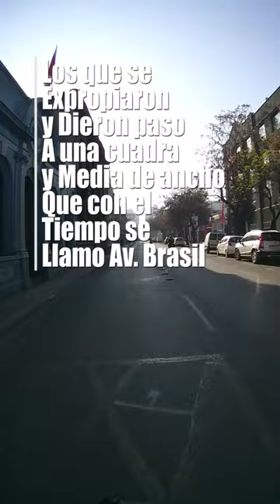Santiago Histórico y Patrimonial en 60 Segundos / Short n° 12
"La ruta del Patrimonio", con la Protagonista mi  TnT135 nos vamos de paseo por Santiago con dirección a la Casona  Edwards, Santiago Centro, Chile.

Agradecimientos
VgArq.cl
Peroni Chile
Kosiorek.SPA
Lagno Impresos

Moto
Camara
JVC Adixxion full hd
Drone

Musica
Straight 200bpm Rockabilly Backing Track (loop) in the key of A